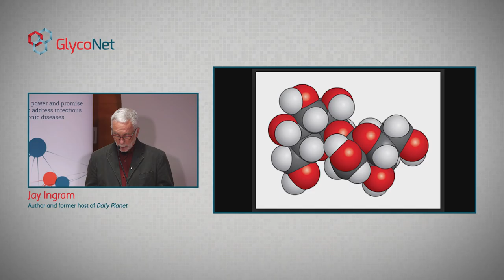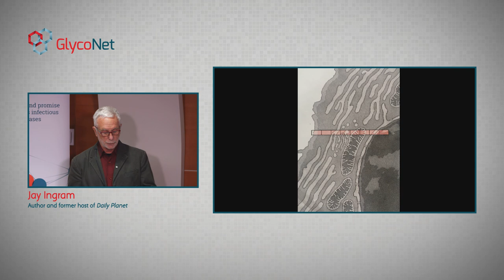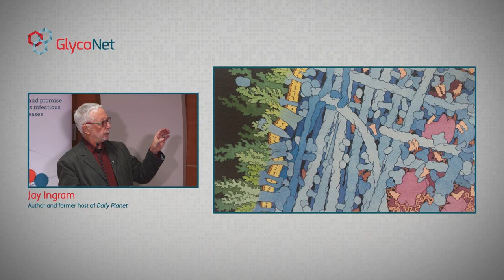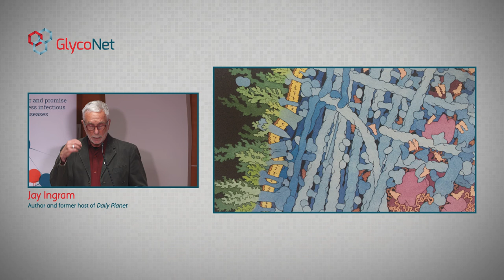Why Sugars Matter in Fighting Disease - A Panel Discussion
On Nov. 1, 2018, GlycoNet held a panel discussion, Why Sugars Matter in Fighting Disease, at the Li Ka Shing Centre for Health Research Innovation in Edmonton, Alberta. The panel discussion was MC'd by author and former Daily Planet host Jay Ingram. Panel members included: Dr. Mona Nemer, Canada’s Chief Science Advisor; Dr. Todd Lowary, Scientific Director, GlycoNet; Dr. Lori West, Professor, University of Alberta and Director, Canadian Donation and Transplant Research Program (CNTRP); Dr. David Vocadlo, Professor, Simon Fraser University; Dr. Karla Williams, Assistant Professor, University of British Columbia and Co-founder of GlyCa BioSciences and; Ms. Erum Razvi, PhD candidate, The Hospital for Sick Children.